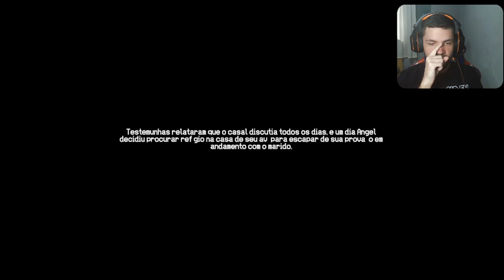NUNCA PEGUE NADA ABANDONADA DE UMA FLORESTA | THOU SHALT NOT KILL -COMPLETO-